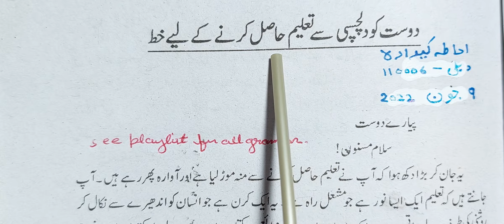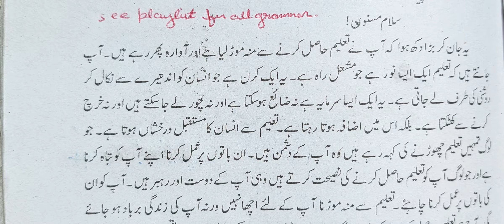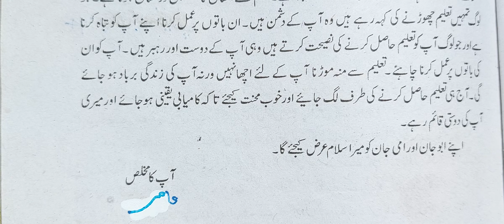class 9 dost ko dilchaspi se talim hasil karne ke liye khat jaan pehchan according to syllabus ncert